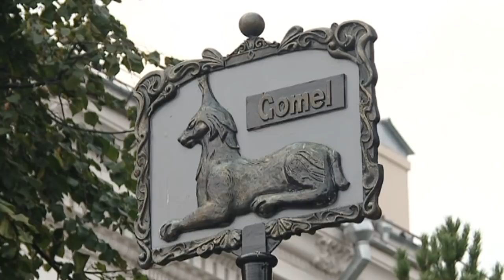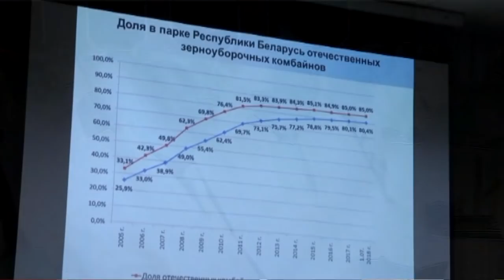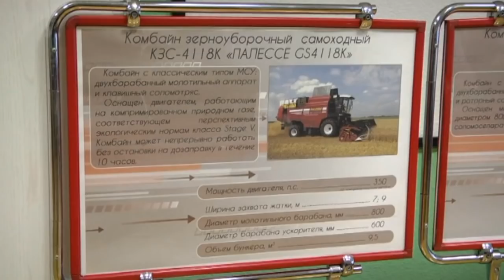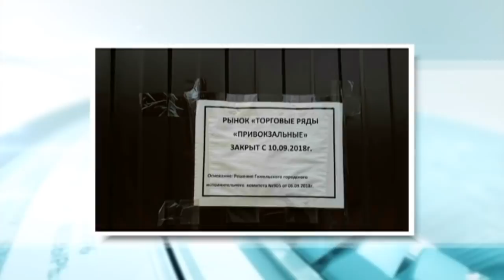04 10 2018 НОВОСТИ